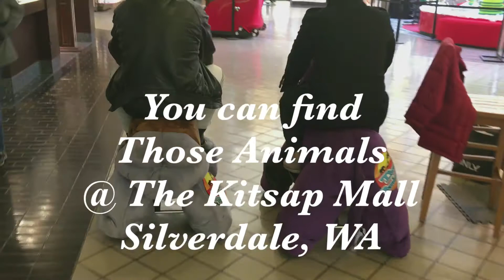West Sound Promotions & Those Animals at the Kitsap Mall | Short Video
West Sound Promotions out and about at the Kitsap Mall in Silverdale, WA. A random chance of events lead us to trying out Those Animals for our most EPIC video yet!

Thank you to Those Animals in the Kitsap Mall, Rowan(Keeper of Those Animals), and Kaleo Guerrero for shooting the video.

No Animals were harmed in the making of this video. Ride responsibly!

Follow Kitsap Mall's Facebook Page for all their shopping deals